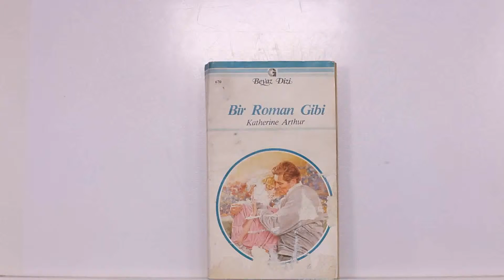BİR ROMAN GİBİ (BEYAZ DİZİ SERİSİNİN 670. SAYISI)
‘Yazdığı romanlardaki aşk sahnelerini hatırladı.’
Bir yazarın eserlerinin, çoğu kez onun gerçek yaşamından esinlendiğini biliyordu Kelsey. Anlayamadığı şey, kendi yaşamının yazdığı romanlara benzemeye başlamasıydı. Büyük bir marketler zincirinin sahibi olan Bart, mağazalarında bir takım garip kazalarla başlayan yolsuzlukları çözmek için, dedektif hikayeleri yazarı Joe Rocco’dan yardım istemişti. Kelsey’in romanlarında kullandığı takma isimdi bu aslında. Bart ise, delicesine arzuladığı bu kadının gerçek kimliğinden tamamen habersizdi.